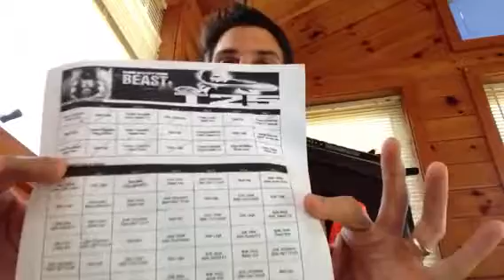P90X3 Mass program results after 90 days by Jeff Johnson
My weigh in measures are in with my New P90X3 shirts I earned for Free!  How did your P90X3 journey end up?